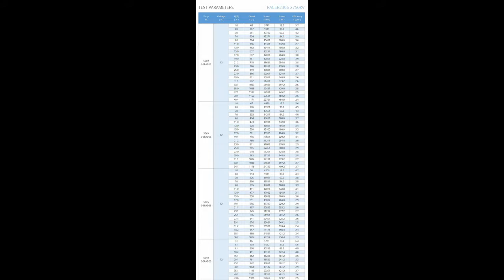MAD V1 2306 test flight 2750kv 6040x3 props 4200mah 10c 4s, 17 mins flight time!!!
The very First MAD's off the production line! Nailed the motor characteristics right on the head! which left metallurgy and materials selection as well as treatment processes to be finalized and tested before the finals came out! Nearly 6 months on and these V1 bad boiz are still going hard on the warpattan setup! killed motolabfc, killed aikons but motors just keep on keeping on!

Ioften show people this rig and tell them to feel the motors.. after 5 months hard bashing, there is no play. proper motor care was excercised once a week tho :)

this is dvr footage, with android fpviewer using inshot to convert video for processing with androids studio app, of the warpattan with mad motors.  AUW 778g!
(i'll try setup a way to carry a HD cam or get the runcam split so i can record HD and decent sound. you have to hear these motors spinning 6 inch tri props! ive never heard 6 inch props let alone 6 inch tri blades scream like 5 inch props on a quad before. )

I have a set of 2750kv and a set of 2400kv available for Australian pilots who are interested in trying these motors asap!  will send via post express. $110AUD per set + whatever postal method. which is cheaper than current factory pricing at $100US a set posted.

i had mid air disconnects twice!! reason for disconnects given at end of vid. LOL! the motors are impressive! the 4200mah got hammered. it charged back up with 5138mah capacity reading on the charger. first disconnect saw the front right motor bend so bad that it wouldnt spin at all. right application of pressure with thumb and prop leverage got it back to perfectly straight. straighter than the left hand motor, as i didnt notice it had a slight wobble until after takeoff. didnt affect performance. just annoyed me when i put the cam down to watch the motors. easiest motor smash fix ive ever experienced. the crash was into the concrete cricket pitch :/ so glad these motors are durable enough, slinging 6 inch tri blades will bend any motor when that prop is stopped by an external whack. naked bell design, i considered motor protection but the warp quad arms dont allow it.

i also had a chat to a parks council guy who got called in for a noise complaint.. hahaha understandable as this thing screaming like a banshee for a solid 20 or so mins would get annoying as hell! smaller capacities are better for everyone. good chat tho, found out that the park is shared land, so i can go fly at the shared parts. away from houses. which is exactly where i was :)

motors stayed cool. esc's got warm. PDB/FC motof3 board got HOT!!

motors weigh in at 30g give or take depending on lead length.
16v on these props these motors pull a claimed 2000g+. it certainly feels like it with only about a 3 second burst (if that) at full throttle achievable as this thing gets away from you quick! straight up punches were about a second or less. and left the quad hanging for a very long time :)